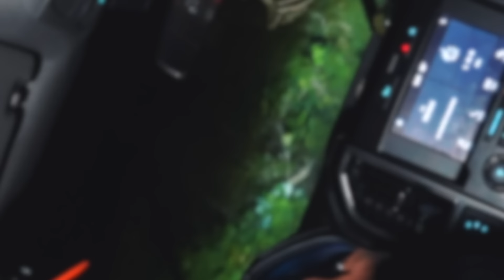The Best Shot I've Seen with a Glock - Braydon Price Bear Hunting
KIRKPRICE.COM

KIRKPRICE.COM